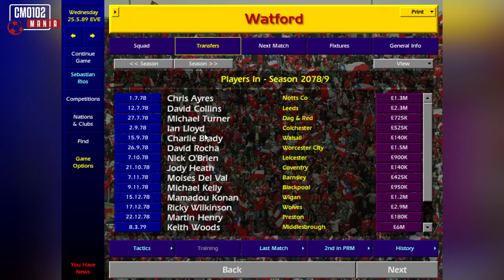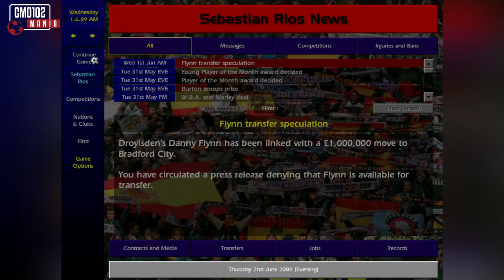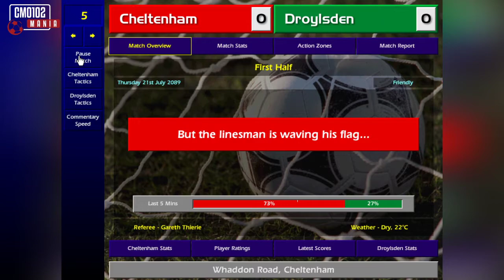CM0102 Youth Challenge #66 - Flying Start